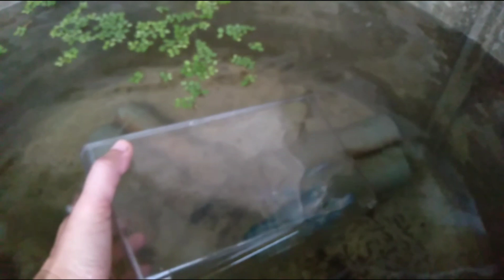CARA TERBAIK UNTUK LIHAT TELUR INDUK LOBSTER...